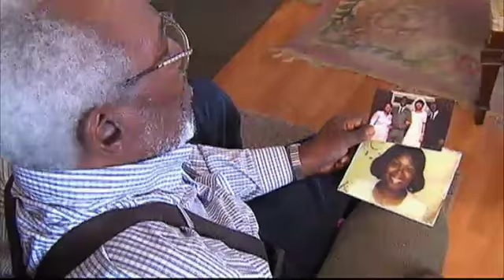Cold Justice: Arrest in 17-Year-Old Murder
Last week, one Chattanooga father moved a step closer to closure, in his daughter's murder..17 years after his daughter Vickie went missing, Benjamin Witherspoon remembers vividly when police told him her remains had been found.  The skull was brought down into the street from Billy Goat Hill, he says, and that's when they were able to go up on that hill and find the remains.He says he and his wife, immediately suspected Adolphus Hollingsworth with the death, and police even questioned him about it.  We were hoing that he would be charged, Mr. Witherspoon syas, but the police told us they didn't have enough information.He says, burying his daughter's remains provided SOME closure, but not near enough.It would be 15 long years before Chattanooga investigators, partnered with the TV crime show Cold Justice, would start asking questions again.  As soon as they finished questioning us and left, says Mr. Witherspoon, they called us back to let us know that they had locked him up.Looking back, Mr. Witherspoon says his wife never got over losing her child.  Even in an interview with NewsChannel 9 back in June, 1999, she told us I lost a lot of weight and it was just hard to deal with.3 years after Vickie's remains were found, Mrs. Witherspoon passed away.. never seeing her daughter's killer brought to justice.  Her husband believes that led to her death.She grieved over that for quite a while, he remembers.  She grieved so much, that that may have been her reason for dying.For the memory of his daughter and his wife, Mr. Witherspoon says, he is at peace with Hollingsworth.  I gotta forgive him, he says quietly.  And I have forgiven him, because I've done all I can do.. I can't handle the situation.The Lord will take care of that.Authorities are awaiting Adolphus Hollingsworth's  extradiction back to Hamilton County.  He's charged with first degree murder in connection with Vickie's murder, and her father says, he'll attend every day of the trial..by Calvin Sneed